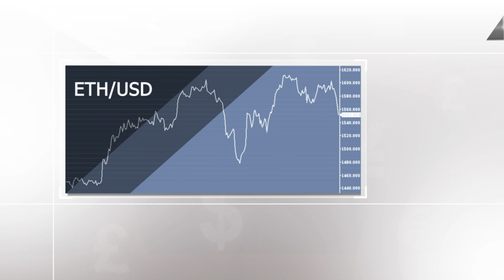Weekly crypto review: Crypto market still turbulent. What lies behind BTC’s malaise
A wallet with one bitcoin and a module with the text of its genesis block never reached the moon. The mission was arranged by the cryptocurrency exchange BitMEX as a tribute to the developer of Bitcoin, Satoshi Nakamoto.

00:00 INTRO
00:34 Bitcoin spot ETFs
01:42 CRYPTO VOLATILITY INDEX
02:27 Bitcoin BTC/USD
03:20 Grayscale, FTX
04:05 Frost in Texas
04:26 Arthur Hayes, Michael van de Poppe, Caroline Mauron
05:37 Ether ETH/USD (15-minute chart)
06:34 Ether ETH/USD (1-hour chart)
07:17 Ripple XRP/USD
08:16 Solana SOL/USD